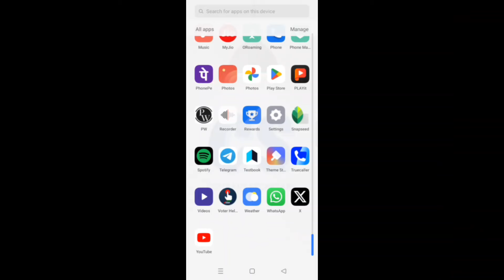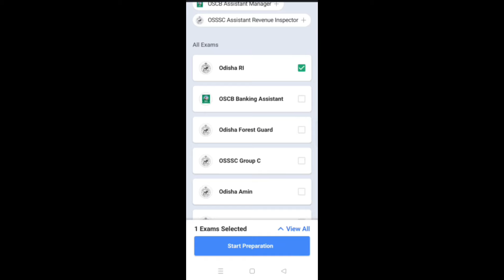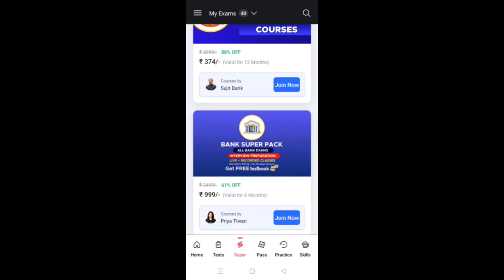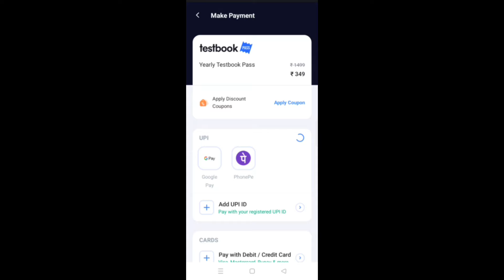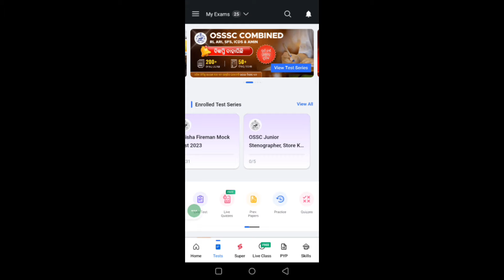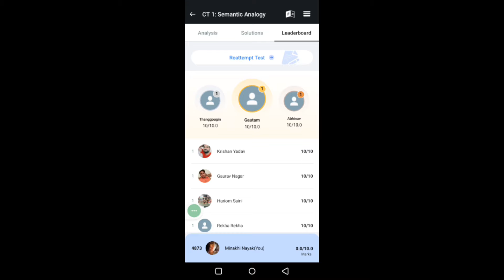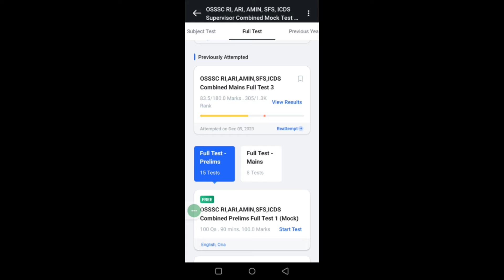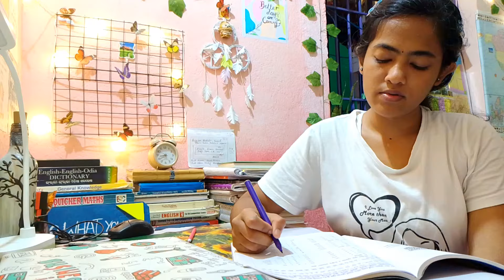How to give test in test book app// study vlog//study with minakshi